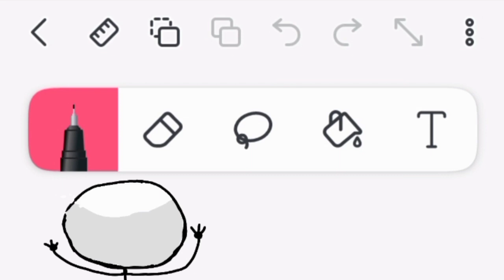the flipaclip watermark part 2